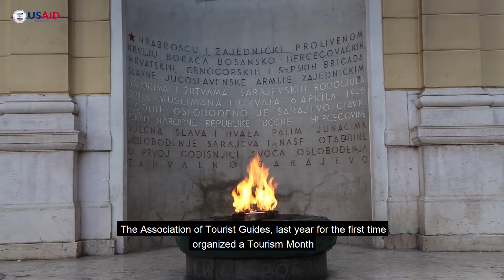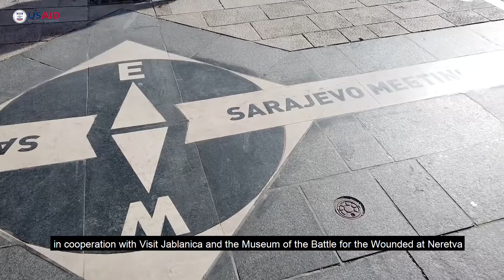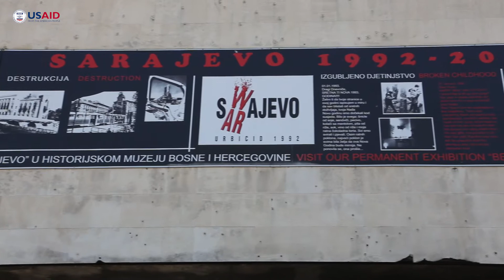Svjetski Dan Turističkih Vodiča - International Tourist Guide Day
Udruženje turističkih vodiča grada Sarajeva “Vučko” poziva vas da se pridružite besplatnom turističkom razgledanju Sarajeva u nedjelju, 21. Februara, na Svjetski dan turističkih vodiča!

Uživajte u obilasku Vijećnice, Muzeja optičkih iluzija i mnogih drugih znamenitosti grada Sarajeva.

The Association of Tourist Guides of the City of Sarajevo "Vučko" invites you to join the free tourist sightseeing of Sarajevo on Sunday, February 21, on the International Tourist Guide Day!

Enjoy a tour of the City Hall, the Museum of Optical Illusions and many other landmarks of the city of Sarajevo.

See the full program ➡️ or on the Facebook page Udruženje turističkih vodiča Sarajeva ➡️

Follow USAID Turizam on Facebook, LinkedIn, Twitter, and Instagram